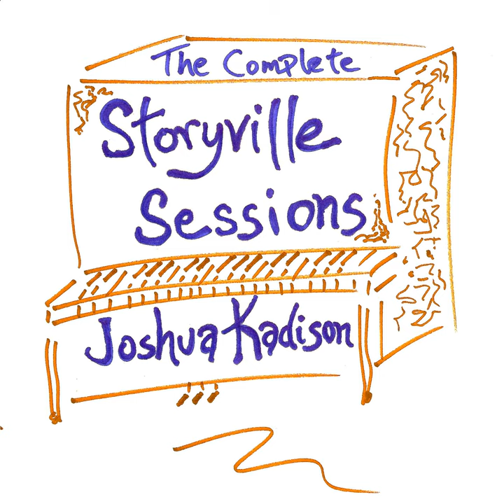Cherry Bowl Drive-In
Cherry Bowl Drive-In · Joshua Kadison

The Complete Storyville Sessions